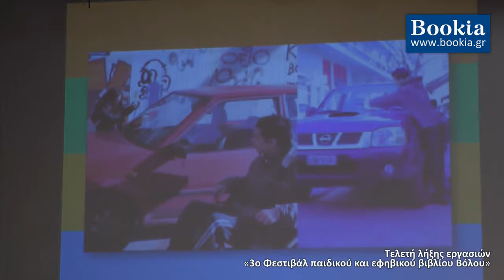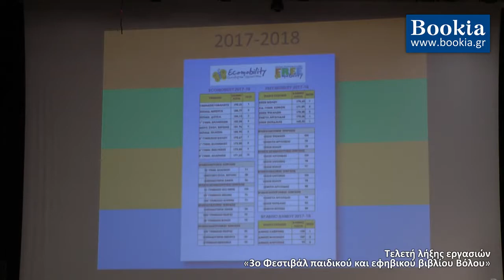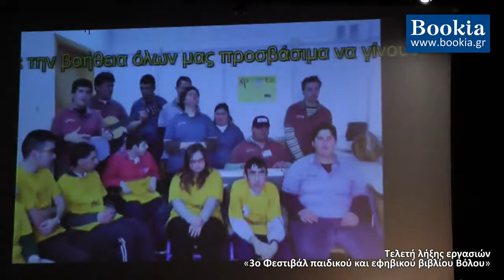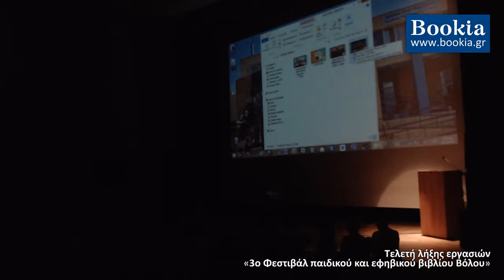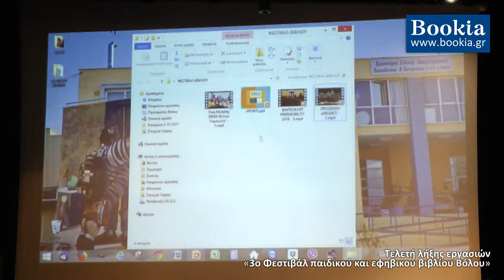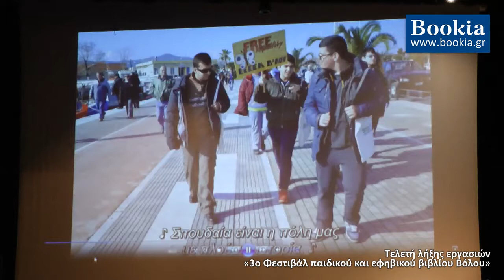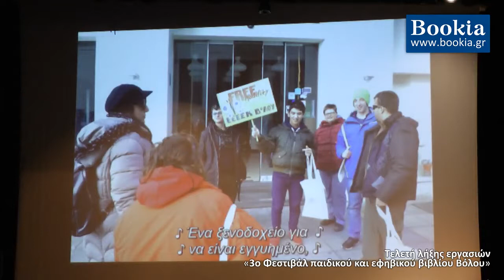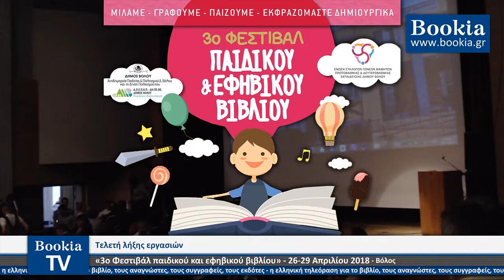«Με λένε Αντρέα», θεατρικό, 3ο Γυμνάσιο Νέας Ιωνίας Βόλου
Θεατρικό από τους μαθητές του 3ου Γυμνασίου Νέας Ιωνίας Βόλου, σε συνεργασία με το Σωματείο Κινητικά Αναπήρων Μαγνησίας «Ιππόκαμπος».

Ακολουθούν... τρεις όμορφες μουσικές εκπλήξεις από τα παιδιά του ΕΕΕΚ Βόλου!

Ένωση Συλλόγων Γονέων και Κηδεμόνων Πρωτοβάθμιας και Δευτεροβάθμιας Εκπαίδευσης του Δήμου Βόλου, με τη συνδιοργάνωση της Αντιδημαρχίας Παιδείας και Πολιτισμού Δ. Βόλου και την στήριξη του ΔΟΕΠΑΠ-ΔΗΠΕΘΕ του Δ. Βόλου, και τις Διευθύνσεις Πρωτοβάθμιας και Δευτεροβάθμιας Εκπαίδευσης Μαγνησίας.

🖥 Προβολή, δημοσιογραφική/τηλεοπτική κάλυψη, από το Bookia.